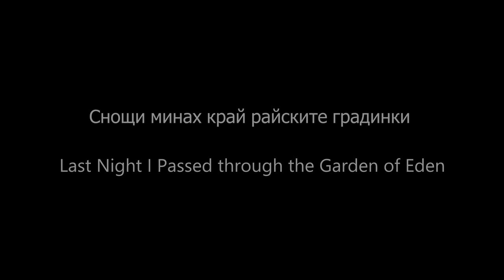Mariya Dimitrova, Asya Pincheva, and Vanya Dimitrova (Bulgarian Voices)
We are absolutely delighted to welcome Mariya Dimitrova, Asya Pincheva, and Vanya Dimitrova to our virtual concert series performing a series of Bulgarian vocal arrangements.

The distinctive sounds of Bulgarian vocal music are the result of elaborate musical systems that have been developed over time and through an amalgam of cultural and political contexts. Some of the most striking characteristics of Bulgarian vocal music are its asymmetrical rhythms, distinct harmonies, and unique vocal performance strategies, which have paved the way for the genre to be characterised as a national treasure. Singers are known for their virtuosic displays in irregular meters such as 5, 7, 9, 11, 13, where meter is split in combinations of short (2 metric units) and long (3 metric units) beats, corresponding to the dancers' short and long steps. One such example in the programme here is 'More Pile' (2:42) which is in 7/8 (3 + 2 + 2). While these meters are commonly found in other musical traditions across the Balkans, a truly unique characteristic of Bulgarian vocal music is its use of polyphonic and homophonic textures. The extensive use of close intervals like the major second and singing with a drone accompaniment are especially common in songs from the Shope region, around the Bulgarian capital of Sofia, and the Pirin region. The repertoire itself is categorised into distinct folkloric regions, depending on the context where the music is being performed (different traditions, beliefs, customs, lifestyles and phonetic pronunciation).

0:18 Гълъб форка (Galab forka) - A Dove is Flying. Bulgarian folk song from the Rhodope region. This beautiful love song describes the courtship of two young people who defy social conventions by consuming their love and are being reminded by a messenger dove that ‘those who have caressed are to be wed’.

2:42 Море пиле (More pile) - Dear Birdie. Folk song from the Macedonian region. This is the story of a nightingale whose song is heard far away. The bird is singing the praises of Pitu Guli, a well-known revolutionary and activist of the national liberation movement in Macedonia who sacrificed his life in the struggle to free these lands from Ottoman rule.

5:47 Зайди, зайди (Zaydi, Zaydi) - Set Now, Bright Sun. Bulgarian folk song from the Pirin region. A metaphorical and highly poetic description of the transitions in nature and in a person’s life, carrying the sad message that the forest’s falling leaves will grow again in spring, while the character’s youth is gone forever. The lyrics of the song have been written by the prominent Bulgarian poet, writer and revolutionary Lyuben Karavelov in the 1870s.

8:51 Снощи минах край райските градинки (Snoshti minah kray rayskite gradinki) - Last Night I Passed through the Garden of Eden. Folk song from Bessarabia. An allegorical tale, which tells the story of two lovers who meet in the Garden of Eden and are pondering on what is most precious in the world: life, property or love, arriving at the conclusion that life is God-given, property is created with great toil, but love is eternal and thus, most precious.

11:48 Девойко мари хубава (Devoyko mari hubava) - Oh, Beautiful Lass. Bulgarian folk song from the Rhodope region. A wartime song about two young people who meet before the lad leaves for the front and are contemplating whose burden is greater: his who has to serve his country or hers who has a dowry to prepare. Finally, the lad admits that the greatest burden of all is that they will never marry.

14:46 Автентичен неделински двуглас - Authentic diaphonic chant from Nedelino. Diaphonic chants are quite popular in the musical tradition of the Balkans, but those originating from the town of Nedelino in the Rhodope Mountains differ from the rest and are specific to that particular community. The lyrics, often improvised, come second and serve to sustain the melodic dialogue between the two singers.

All songs except the duet arranged by Mariya Dimitrova. Translations by Asya Pincheva and Irena Alexieva.